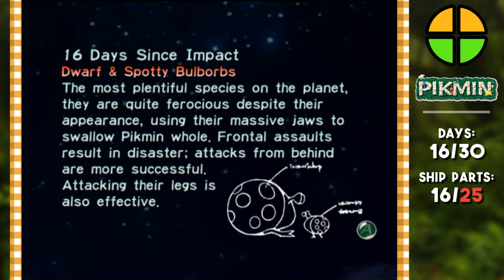Pikmin | DAY 16